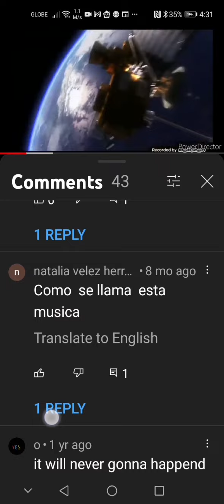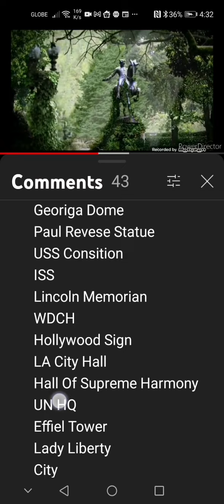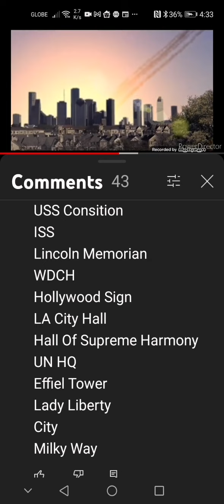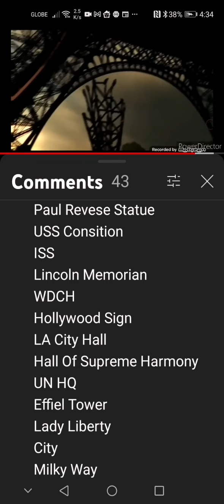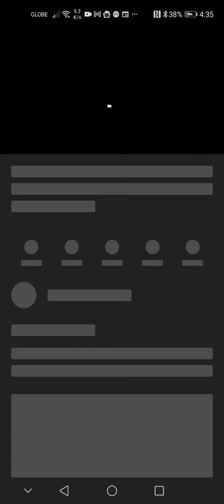Life After People The Great Collapses Part 1